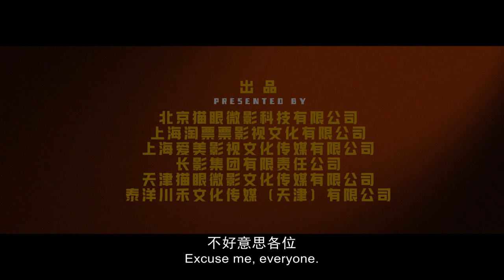《绝望主夫》 Better Man Trailer 终极预告中英文字幕